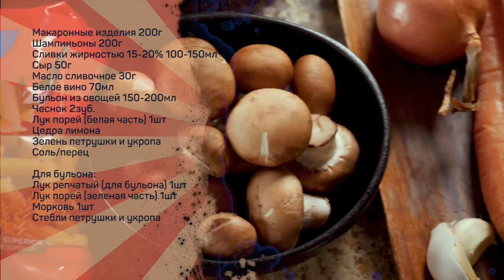Немного Италии. Паста с грибами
макаронные изделия 200г
шампиньоны 200г
тимьян
сливки жирностью 15-20% 100-150мл
сыр 50г
 масло сливочное 30г
белое вино 70мл
бульон из овощей 150-200мл
Чеснок 2зуб.
лук порей (белая часть) 1шт
цедра лимона
Зелень петрушки и укропа

Для бульона:
Лук репчатый (для бульона) 1шт
лук порей (зеленая часть) 1шт
Морковь 1шт
Стебли петрушки и укропа

В кастрюлю положить зеленую часть лука порея, морковь, репчатый лук, стебли петрушки и укропа, залить водой, довести до кипения, варить 10-20 минут.
Грибы нарезать пластинками, выложить в разогретое оливковое масло, обжаривать - 10-15 минут, добавить сливочное масло, тонко нарезанную белую часть лука порея, и чеснок, посолить, обжаривать при помешивании еще 5-7 минут (до тех пор, пока лук не станет мягким), влить вино, довести до сильного кипения, выложить пасту, влить кипящий овощной бульон, томить до готовности пасты, влить сливки, дождаться загустевания, приправить цедрой лимона и чёрным перцем.
Подавать приправив натёртым сыром.

Произведение «Немного Италии. Паста с грибами» созданное автором по имени Дмитрий Fresco, публикуется на условиях лицензии «Attribution-NonCommercial-NoDerivs» («Атрибуция — Некоммерческое использование — Без производных произведений») 3.0 Непортированная.